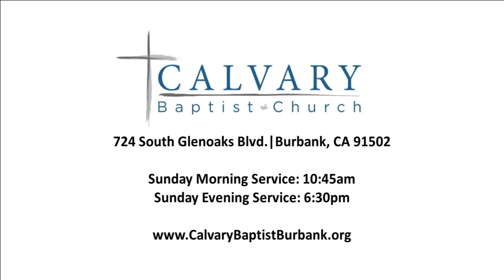2023.08.06 | Matthew 7:1-6